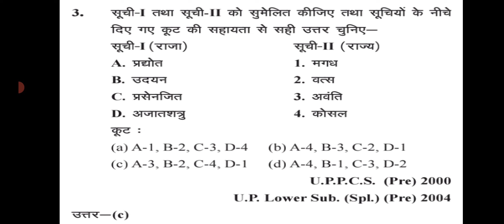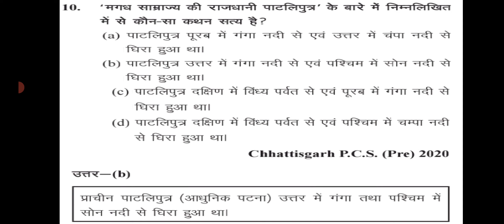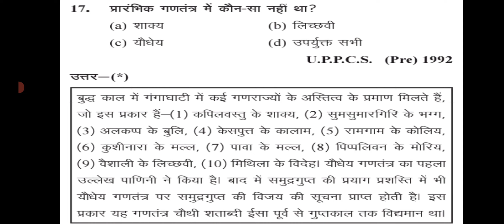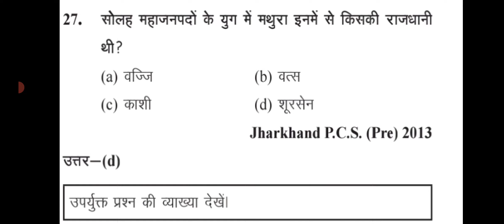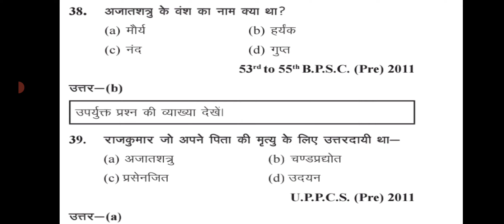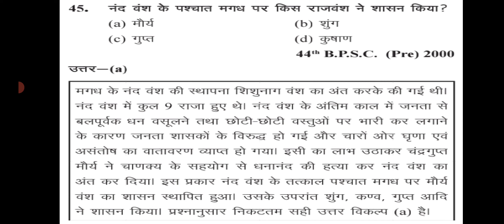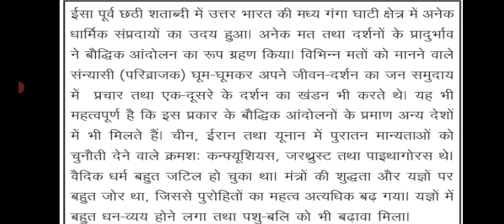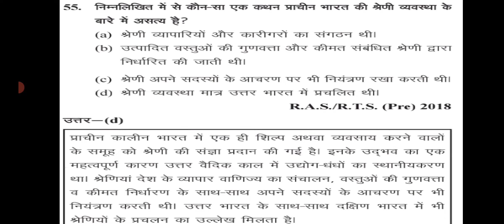Ghatna chakra mcqs/Ancient Indian history mcqs/600 BC Political scenario (mahajanpad kaal) in hindi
इस चैनल में मैं सामान्य अध्ययन के Static  भाग के बारे में महत्वपूर्ण एमसीक्यू की चर्चा करूंगा जिसमें इतिहास,भारतीय राजव्यवस्था,भूगोल,अर्थव्यवस्था,विज्ञान और प्रौद्योगिकी के साथ-साथ करंट अफेयर्स भी शामिल होंगे जो रेलवे, एसएससी, राज्य सेवा परीक्षाओं और अन्य परीक्षाओं जैसे विभिन्न परीक्षाओं के लिए महत्वपूर्ण हैं। आपका समर्थन हमें ऐसे वीडियो बनाने के लिए प्रेरित करता है🙏🙏🙏

In this channel I will discuss  about the static portion of general studies which will cover History,indian polity, geography, Economy , science and technology as well as Current affairs  which are important for various exams such as Railways, SSC, State services exams and other exams

Your support motivates us to make such videos🙏🙏